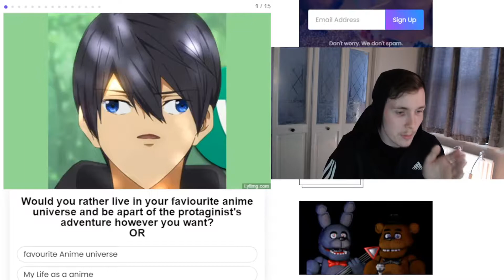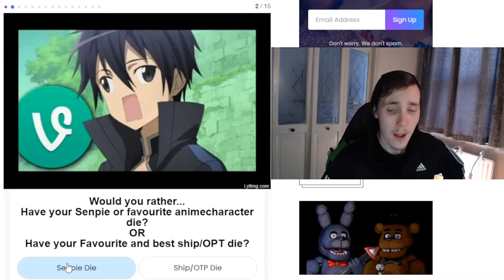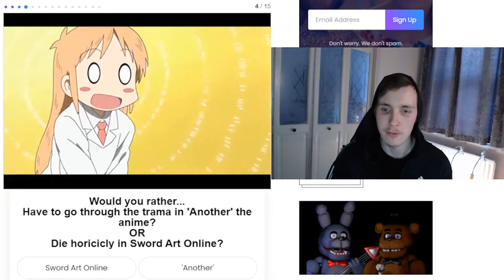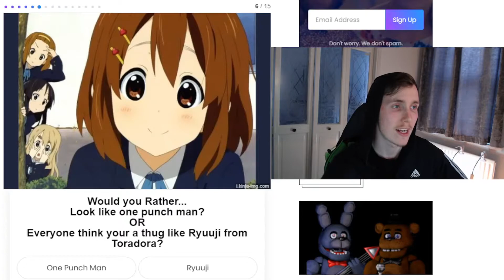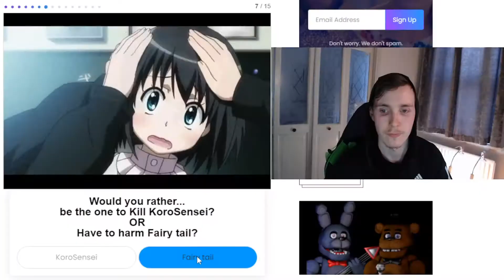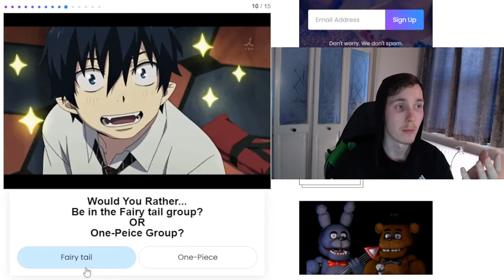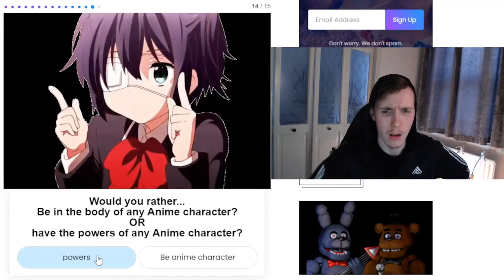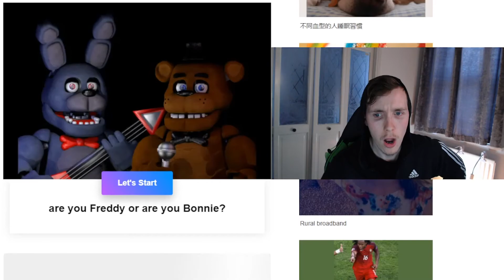Would you Rather Anime Edition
My Setup:

Case: Be Quiet! 500DX
Power Supply: Corsair RM 750X Gold
CPU: AMD Ryzen 7 3700x
Motherboard: MAG X570 Tomahawk
Cooler: RGB Wraith Prism
Memory: 16GB Corsair 3600Mhz
Storage Hard Drive: Seagate 4TB 7200RPM Hard Drive
Graphics: Sapphire Radeon RX 590 Nitro+
Audio: 7.1 High Definition Audio

Peripherals:

Monitor - Asus Tuf 24"
Webcam - Logi Tech Stream Cam
Headphones - Razer Kraken (Green)]
Mouse - Razer Naga Pro (Wireless)